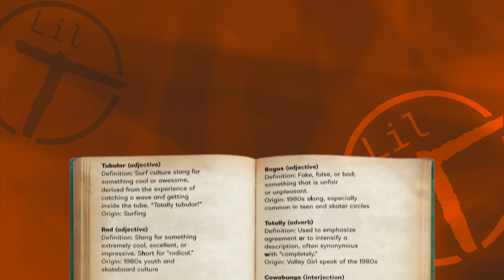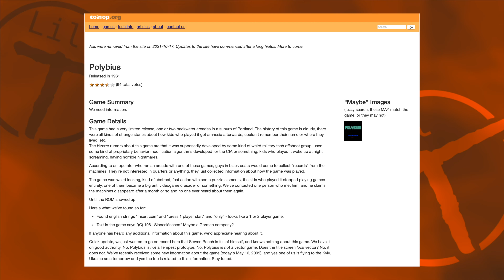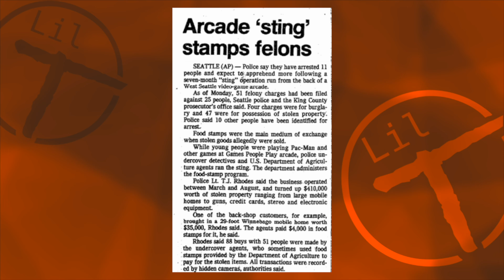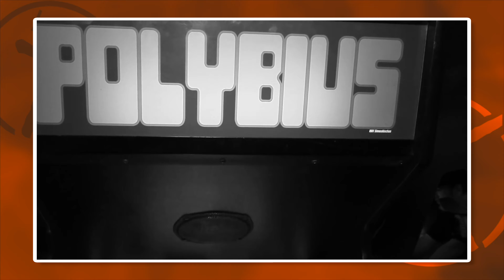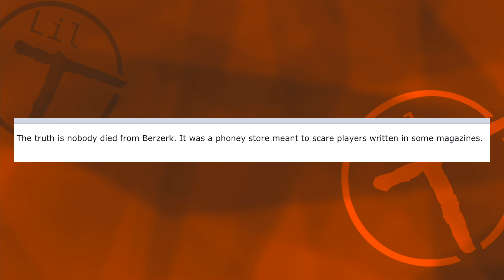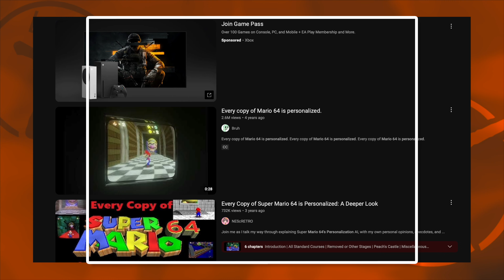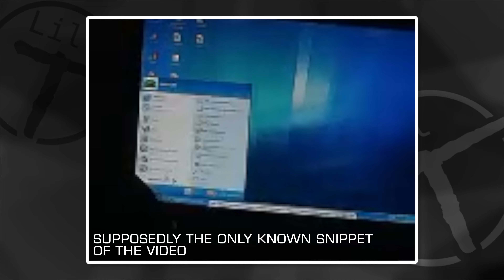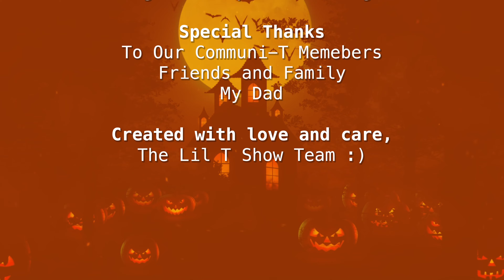The Most HAUNTED Video Games - The Lil T Show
Tyson eats way too many sweets trying to figure out Polybius. Happy Halloween!

Gameplay Footage:
MasterOfHyrule (@MasterOfHyrule )
Shesez (@BoundaryBreak )
SwankyBox (@SwankyBox )
Ninbanyan (@ninbanyan )
World of Longplays (@worldoflongplays )
DeLuSioNaL's Arcade (@delsarcade )

Special Visuals:
Poster Art by SemonX on DeviantArt
Figure Model by "GrayWorldCorporation"
Porto Artwork by Captain-Coffee on DeviantArt

"Professor E. Gadd's Lab" from Luigi's Mansion
"Luigi's Mansion Piano Medley (Trilogy Suite)" by @ErikCPianoman
"Underground Theme" from Super Mario Bros. 3
"Waltz of the Boos" from Super Mario Galaxy
"Gloomy Manor" from Luigi's Mansion: Dark Moon
"Luigi's Mansion Without Lyrics" by @brentalfloss
"Menu" from Doki Doki Literature Club
"Submerged Castle" from Pikmin 2
"Mephiles Whisper" from Sonic the Hedgehog
"Ghost House (New Super Mario Bros. U) [Edit]" from Super Mario Maker 2
"Staff Roll (Minor)" from Super Mario World
"Mega Mushroom" from Super Mario 64 DS